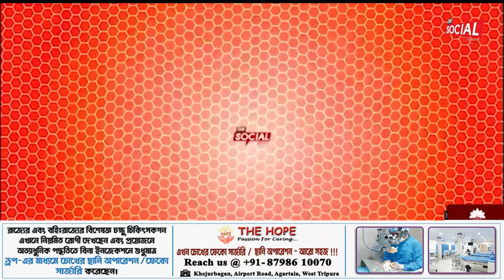এক ব্যক্তিকে আটক করে ছিনতাই,থানায় মামলা